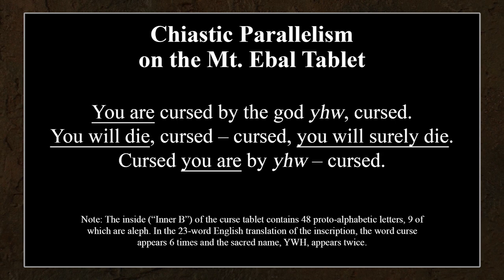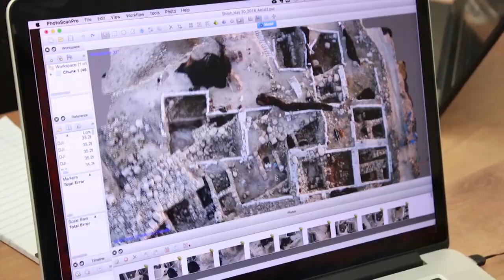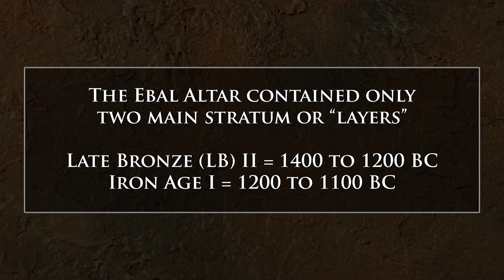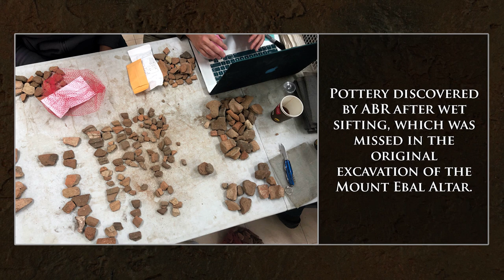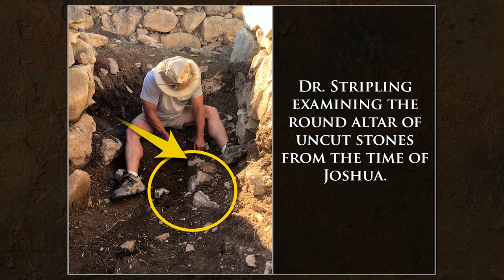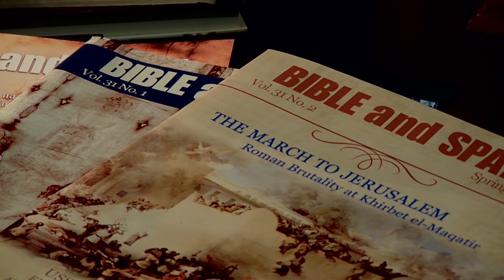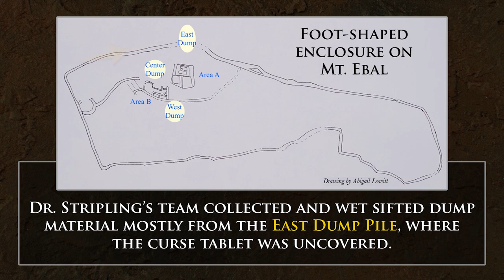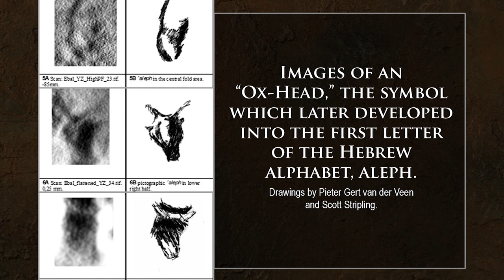CURSED! The Mount Ebal Curse Tablet (Part Three): Digging for Truth Episode 202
Dr. Scott Stripling joins us in the studio to discuss the most important archaeological discovery in the history of Associates for Biblical Research: the Mount Ebal Curse Tablet. In part three, we discuss the proto-alphabetic script and the implications for the date of the Exodus and the authorship of the Torah.

The ancient Hebrew inscription in proto-alphabetic script consists of 48 letters and is centuries older than any known Hebrew inscription from ancient Israel.

It reads:
You are cursed by the god yhw, cursed.
You will die, cursed – cursed, you will surely die.
Cursed you are by yhw – cursed.

The defixio came to light in December 2019 when Scott Stripling, ABR’s Director of Excavations and the Director of the Archaeological Studies Institute at The Bible Seminary in Katy, Texas, led an ABR team to wet sift the discarded material from Adam Zertal’s excavations (1982–1989) on Mt. Ebal. Stripling formed a collaboration with four scientists from the Academy of Sciences of the Czech Republic and two epigraphers (specialists in deciphering ancient texts): Pieter Gert van der Veen of Johannes Gutenberg-Universität Mainz and Gershon Galil of the University of Haifa. The scientists employed advanced tomographic scans to recover the hidden text. In collaboration with Stripling, Galil and van der Veen deciphered the proto-alphabetic inscription

According to Stripling, “These are well known in the Hellenistic and Roman periods, but Zertal’s excavated pottery dated to the Iron Age I and Late Bronze Age, so logically the tablet derived from one of these earlier periods. Even so, our discovery of a Late Bronze Age inscription stunned me.”

Almost immediately Galil recognized the formulaic literary structure of the inscription: “From the symmetry, I could tell that it was written as a chiastic parallelism.” Reading the concealed letters proved tedious, according to van der Veen, “but each day we recovered new letters and words written in a very ancient script.”

Daniel Vavrik and his colleagues from Prague ensured the accuracy of the raw data which the team interpreted. According to Deuteronomy 27 and Joshua 8, Mt. Ebal was the mountain of the curse. Joshua 8:30 indicates that Joshua built an altar on Mt. Ebal. The defixio derived from previously excavated and discarded material from a structure Zertal believed was Joshua’s altar.

An academic, peer-reviewed article is completed and will be published soon. The collaborative team consists of Scott Stripling, Gershon Galil, Ivana Kumpova, Jaroslav Valach, Pieter Gert van der Veen, Daniel Vavrik, and Michal Vopalensky.